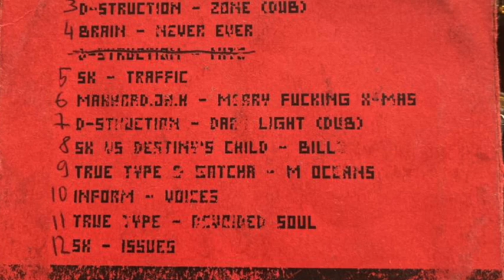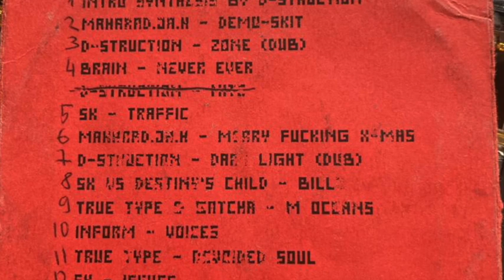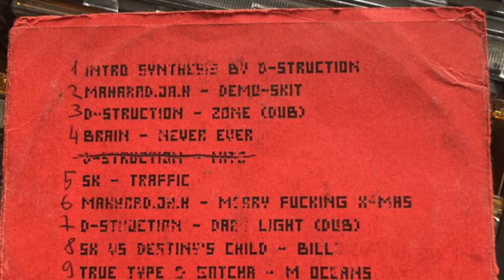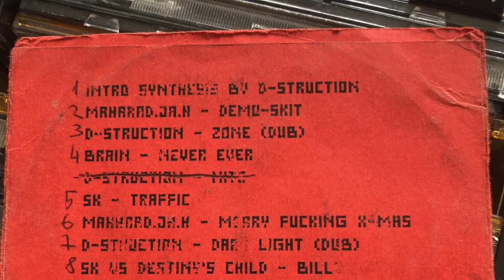Maharad.JA.H - Merry F**king X-mas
Drumandbass.lv presents:
DUBPLATE SPECIAL
Volume one